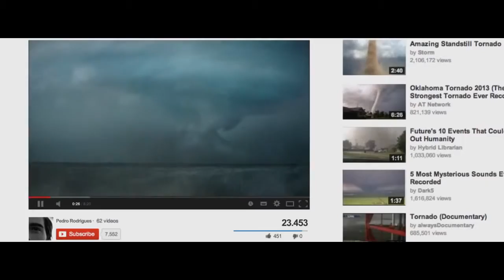Campanha Institucional Millennium bcp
Director: Augusto Fraga
Production: Krypton